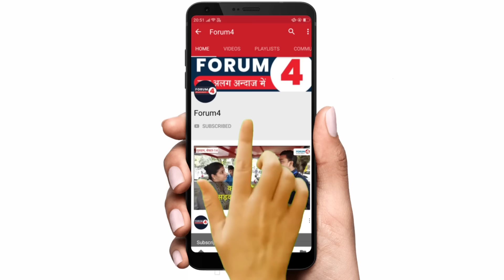दिल्ली बॉर्डर पर किसान आंदोलन 2 पहुंचने से पहले सुप्रीम कोर्ट एडवोकेट का ये सच जरूर सुन लीजिये!